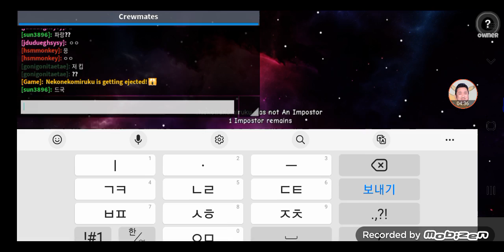어몽어스!! (건율tv님과역대급 콜라보)어몽어스